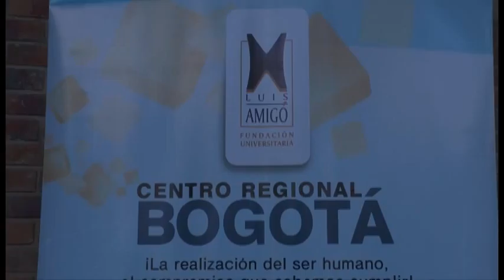2015-05-21 - Mesas tematicas